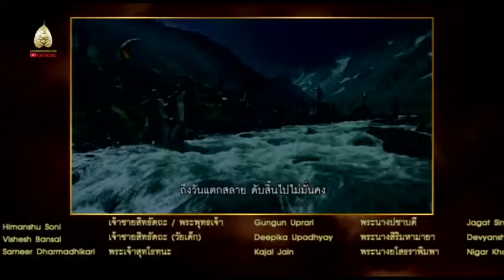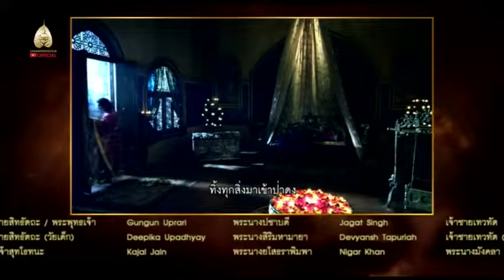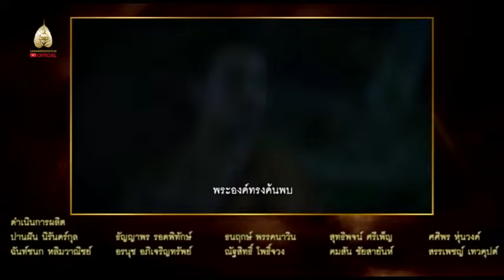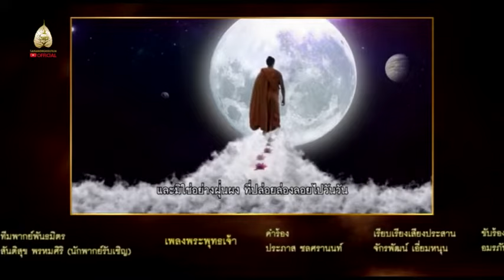20-พระพุทธเจ้า มหาศาสดาโลก (Lord Buddha 20)